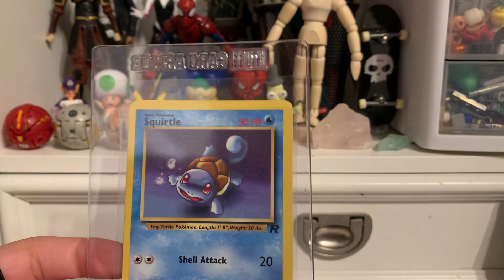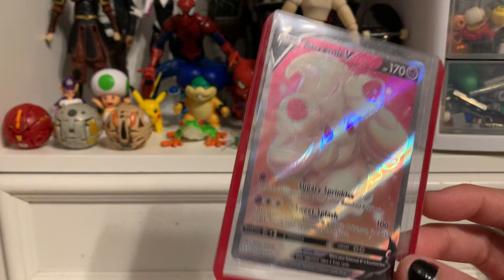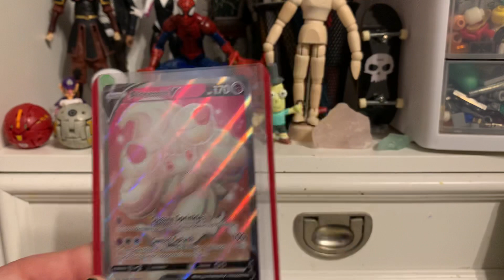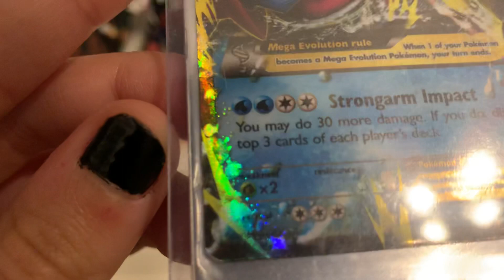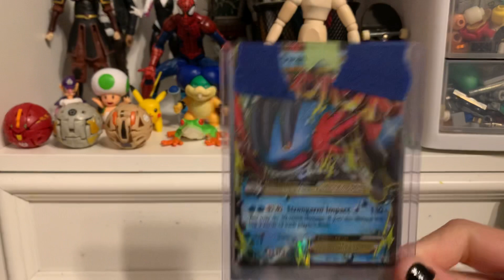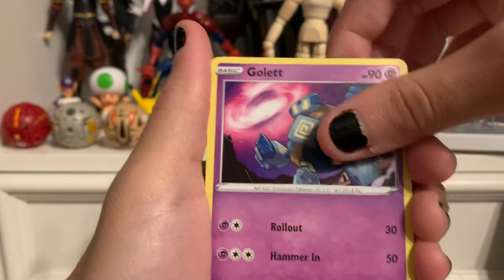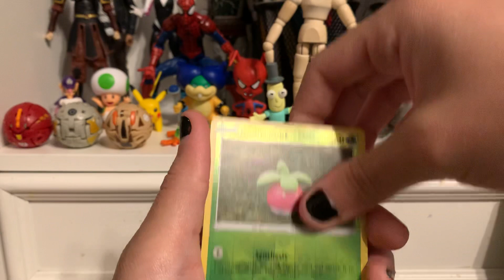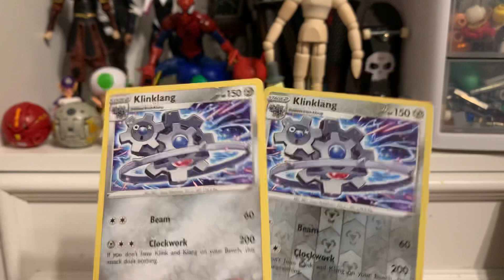Opening card mail + packs and giving away PokémonTCG codes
Video recorded on August 11, 2022